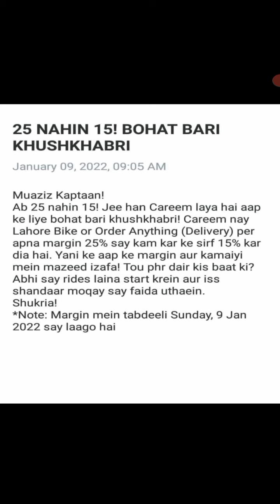Careem captain ke liye khushkhabri/commission 15 percent Kar Diya 2022